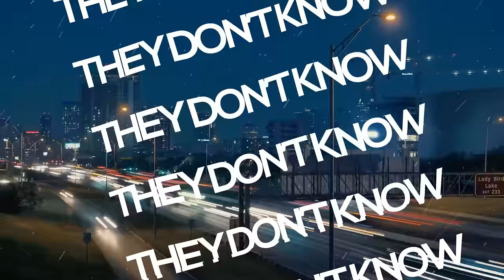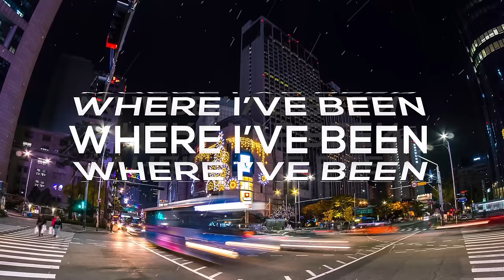MistaJam - The Recipe (Official Lyric Video)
Returning to the release front with a delectable dancefloor-ready cut, UK powerhouse MistaJam delivers an aptly titled cut, ‘The Recipe’. Flaunting a bumping bassline, alluring vocal hooks and a smooth instrumental arrangement, ‘The Recipe’ is a catchy number that celebrates the reopening of clubs and dancefloors, reminding people what they have been missing out on and craving over the last year.